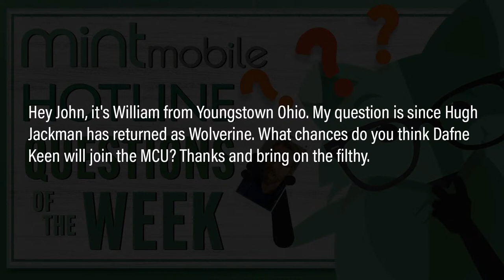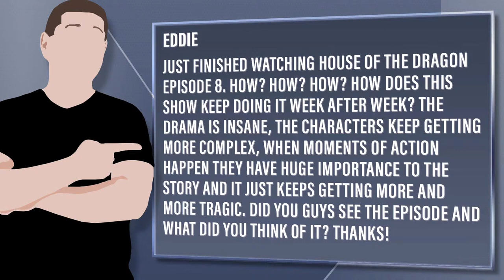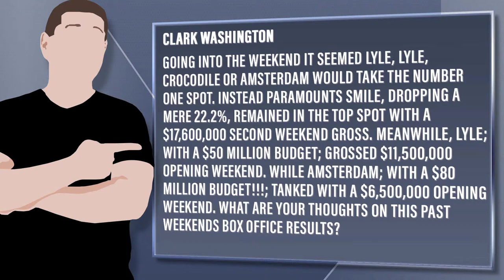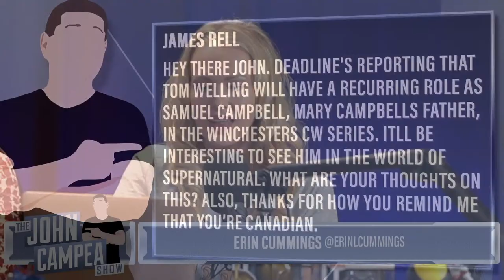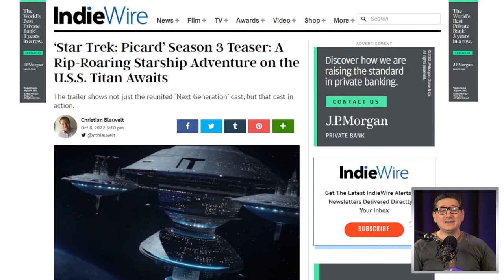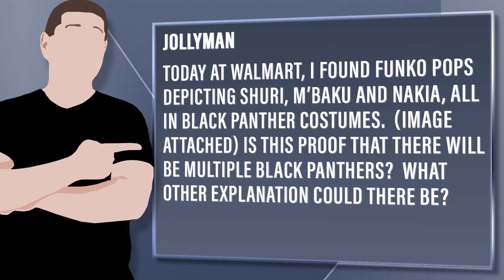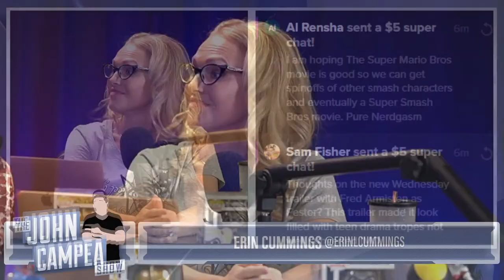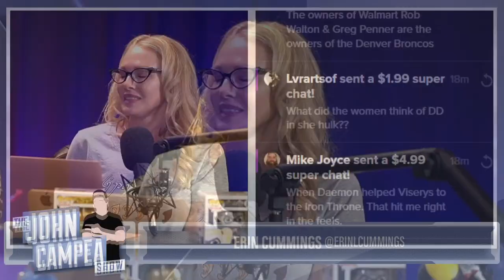Multiple Black Panthers Revealed In Toy Line? - The John Campea Show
MANSCAPED | Home Of The Lawn Mower 4.0 Waterproof Trimmer.

Raycon | Changing the Audio Game. Two Ears at a Time.

to get premium wireless from just $15 bucks a month and no unexpected plot twists.

On today's episode:

- Logan's Dafne Keen Coming To MCU Chances
- Why Doesn't Disney+ Release Shows Earlier Than Midnight
- House Of The Dragon Episode 8 Review
- Smile Dominates Box Office, Amsterdam Stumbles
- Tom Welling Joins CW’s Supernatural Spinoff The Winchesters
- Picard Season 3 Trailer Promises Best Season Yet
- Rings Of Power Season 2 Is Still Years Away
- Wakanda Forever: Did Toys Line Just Reveal Multiple Black Panthers In Movie

Mic pre-amps

Streaming Software
Wirecast Pro